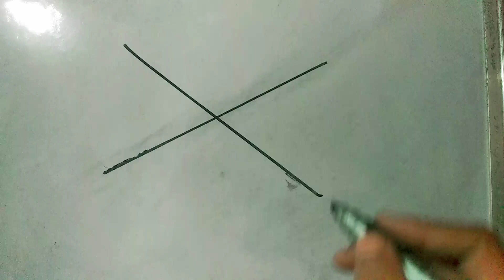X How to draw ganesh ji drawing for easy mothod long ##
Manu arts culture